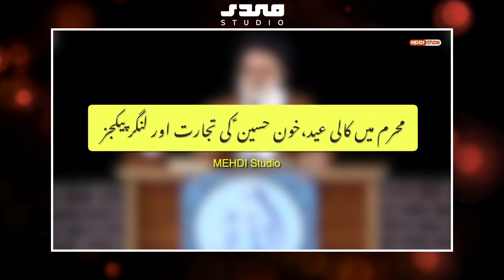Muharram mein Kali Eid, Tijarat e Khoon e Hussain as aur Langar packages || کالی عید || MEHDI Studio